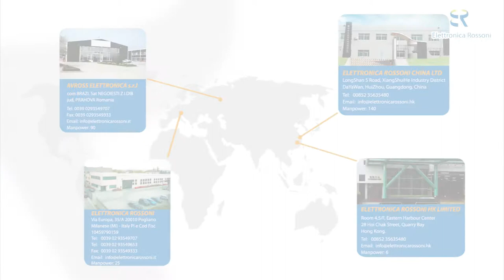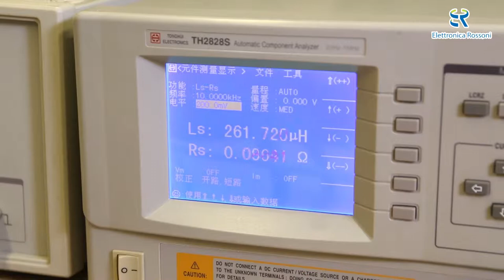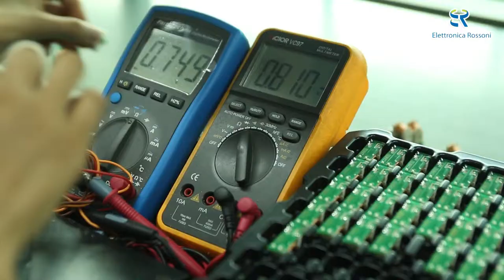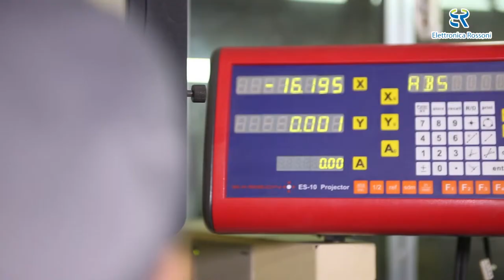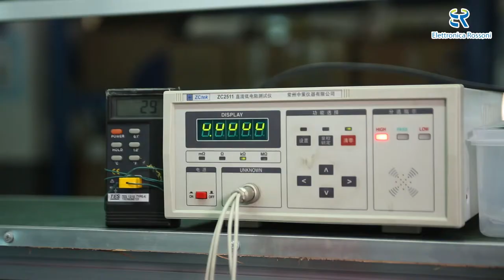ERHK CORPORATE VIDEO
Video Production for ERHK.HK